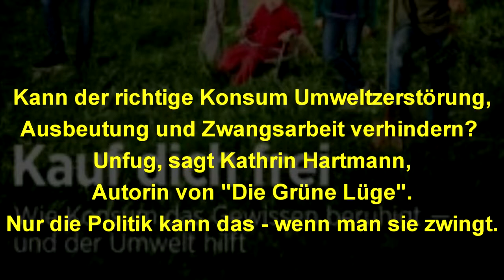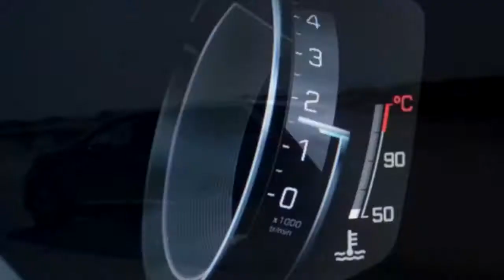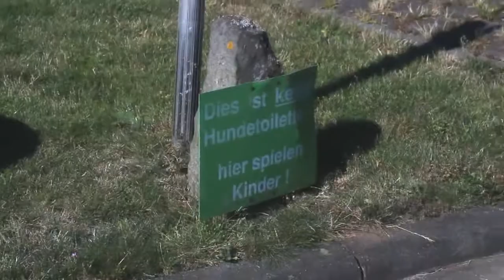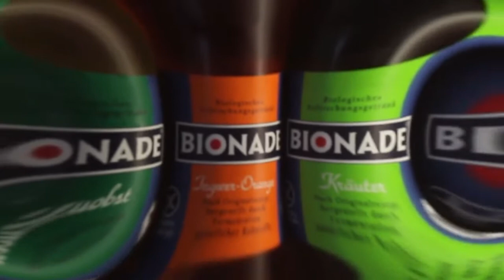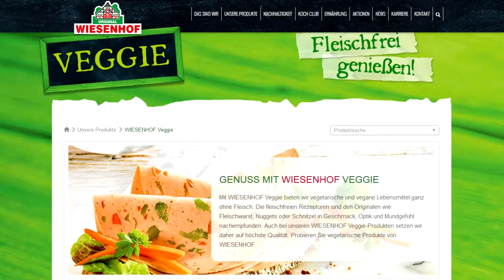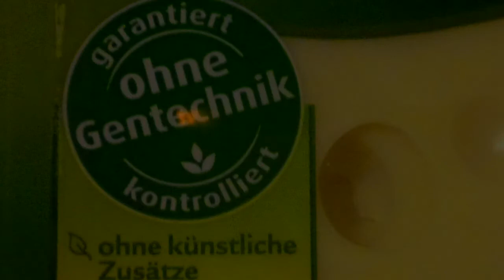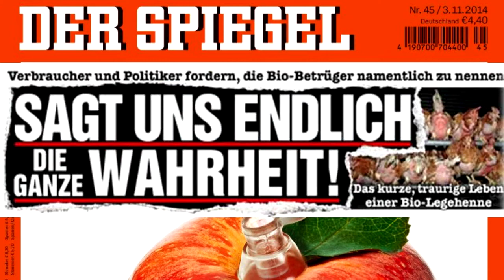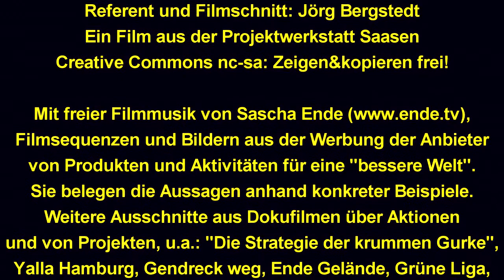Konsumkritik-Kritik (neuer Vortragsmitschnitt 15.5.2018, unterlegt mit Bildern)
Die Welt verbessern durch Einkaufen? Geht das? Oder ist das Anfeuern zum nachhaltigen Konsum ein billiger Trick der Herrschenden, uns ein gutes Gefühl vorzugaukeln, während wir unser Geld denen geben, die die Produktionsmittel besitzen? Jörg Bergstedt, Buchautor und Aktivist, hat diese Fragen am 15. August 2018 bei einem Vortrag im Umwelthaus Kassel zu beantworten versucht. Dieser Video ist ein Audomitschnitt, unterlegt mit passenden Bildern und FIlmsequenzen.

Infoseite Das Büchlein "Konsumkritik-Kritik" aus dem SeitenHieb-Verlag ist über den Buchhandel und über zu beziehen. Der Film stammt aus dem Filmstudio der Projektwerkstatt in Saasen

Weitere FIlme von dort hier auf dem Kanal oder Creative Commons, d.h. anschauen, zeigen, kopieren und zitieren für nicht-kommerzielle Zwecke frei.